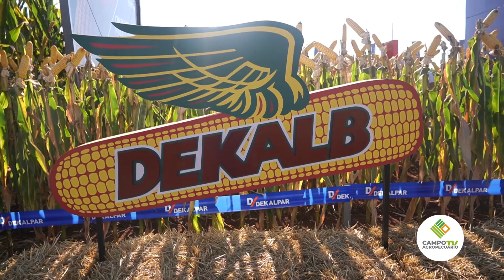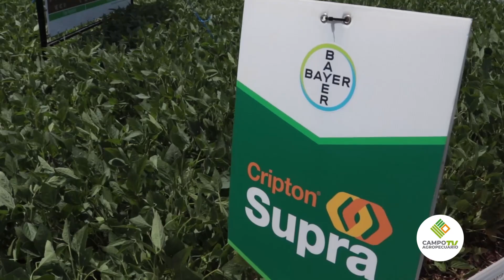Entrevista Ing.Agr. Leandro Tecchio Dias.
El Ing.Agr Leandro Tecchio Dias Gerente de marketing de Dekalpar, nos brinda detalles de todas las innovaciones con las que cuentan en el mercado.